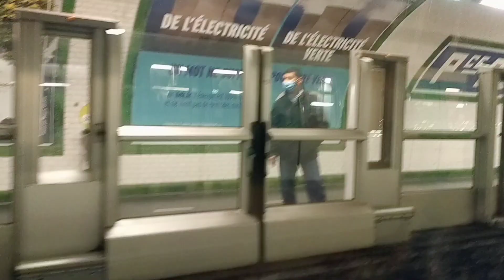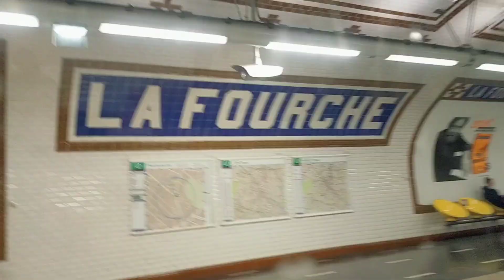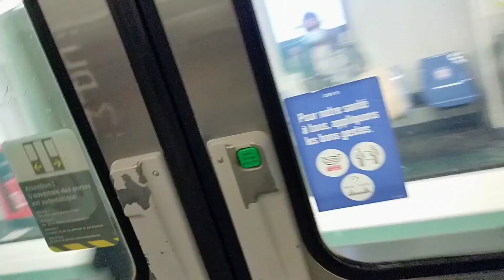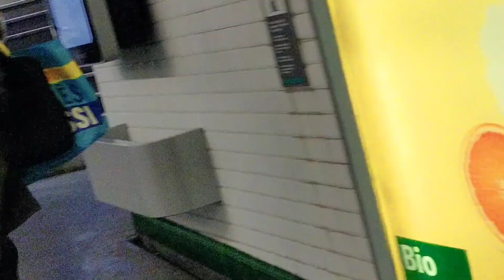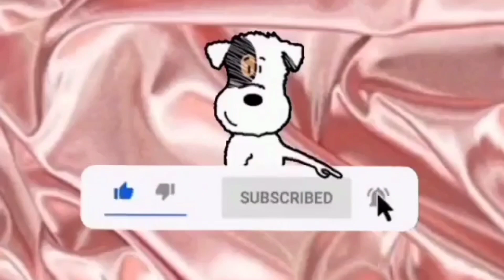Ang Pag Byahe